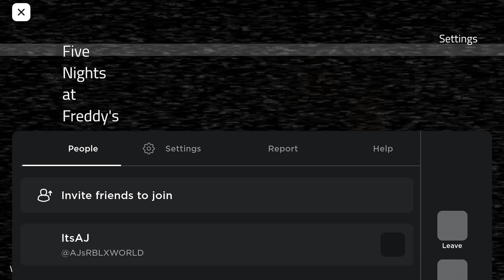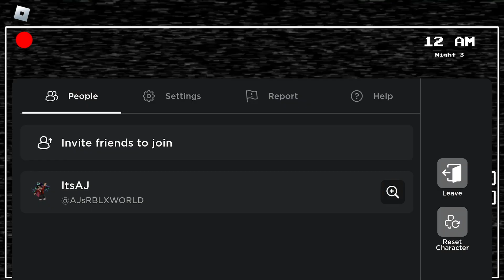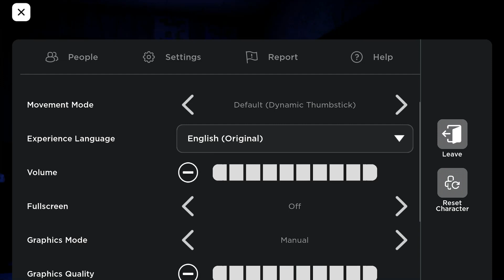ROBLOX Realistic FNaF 1…